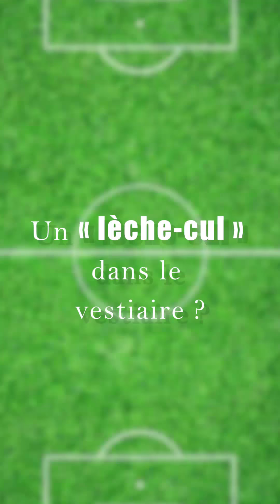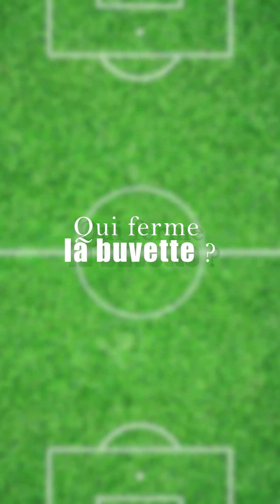Une-Deux - Thomas Vincart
Une-Deux - Thomas Vincart - MSM Collège

Cette semaine, on s’arrête à Mont-sur-Marchienne avec Thomas Vincart.

Le Collégien joue le jeu du "Une-Deux" sans concession en évoquant son vestiaire, l’armada ransartoise, l’entrejeu jumétois et a un petit message personnel à un certain Gerpinnois…

Un bon moment signé Thomas Vincart.

Bonne saison à MSM Collège et à bientôt pour un nouvel "Une-Deux" !

De la P1 à la P4, vous faites le foot carolo !